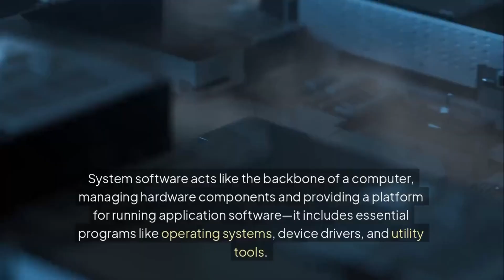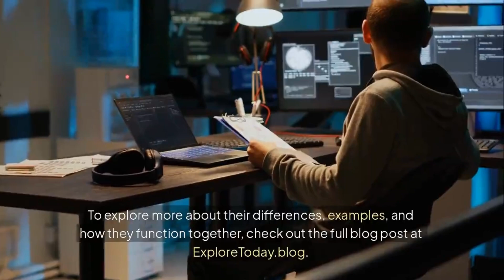System Software vs Application Software – What's the Difference?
Understanding the difference between system software and application software is essential for anyone diving into the world of computers. In this video, we break down these two key categories of software—what they do, how they interact, and real-world examples that make it easy to grasp. Learn how system software like operating systems works behind the scenes while application software like word processors and web browsers help you perform everyday tasks. Whether you're a student, beginner, or tech enthusiast, this guide simplifies the comparison.